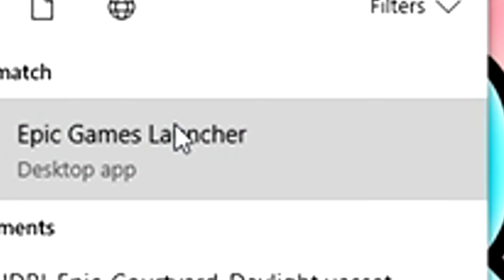Fortnite Christmas Special (SNOW MAP)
Hey guys i just want to say thank you so much for the amount of support lately and thank you so much for 1.9k :)

New video: "*NEW* HOW TO GET THE OG SKULL TROOPER! (SEASON 8)"